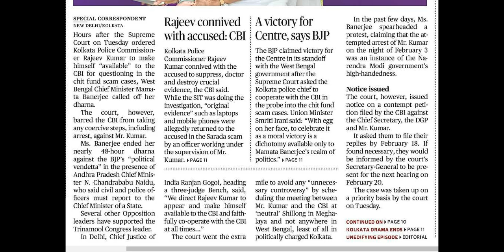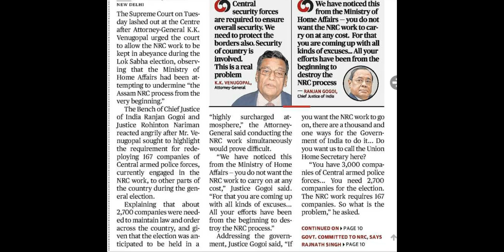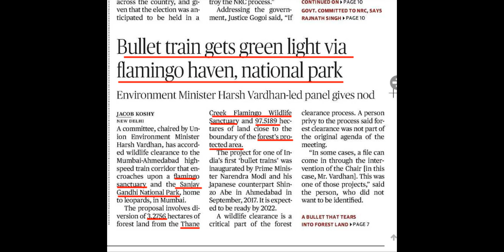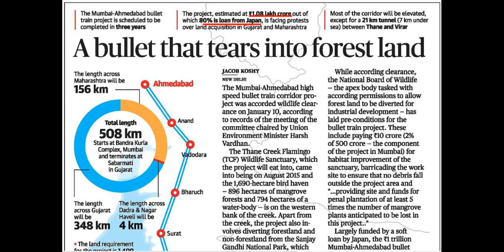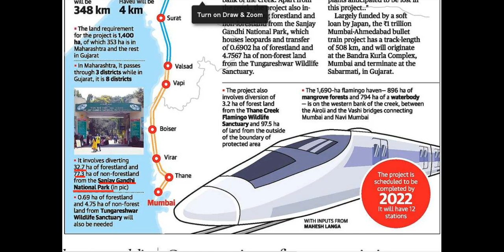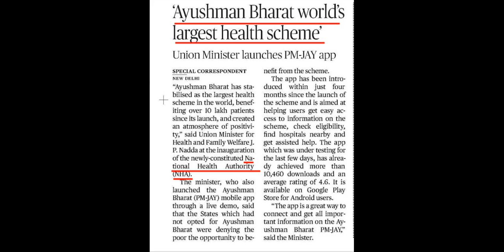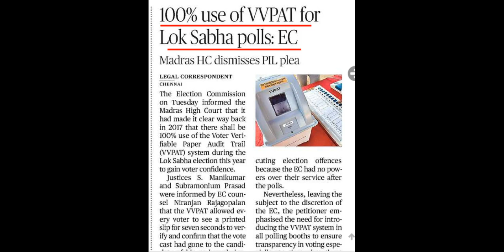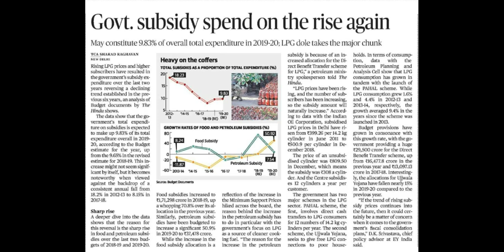6 February 2019 Current Affairs | Daily Current Affairs | Current Affairs In Hindi | youngias #22